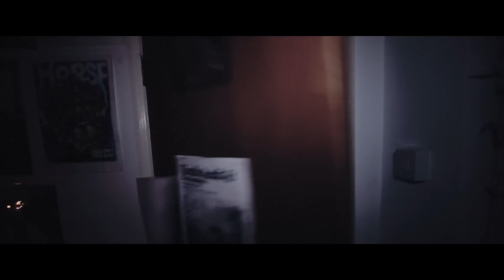Gang - Eye Garden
Directed by Chris Wade